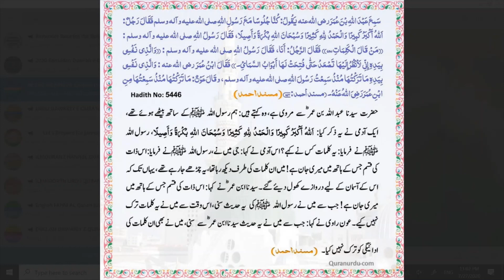ENGLISH,DUA,ALLAHUKABER KABEERA WALHAMDULILAHI KASEERA,HADITH,DOORS OF HEAVEN ARE OPEN ,AFREEN F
ENGLISH,DUA,ALLAHUKABER KABEERA WALHAMDULILAHI KASEERA,HADITH,DOORS OF HEAVEN ARE OPEN ,AFREEN FATIMA BINTEY SAJIDA

QURAN FOR ALL IN ENGLISH/URDU
BY  AFREEN FATIMA BINTEY SAJIDA